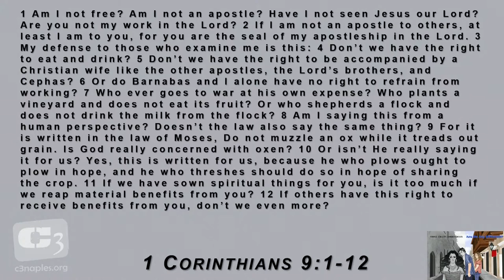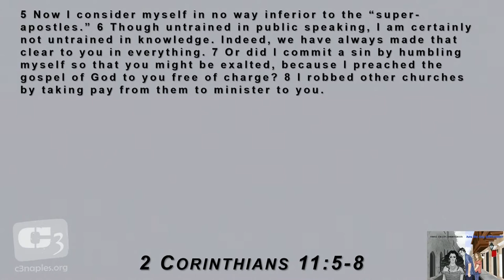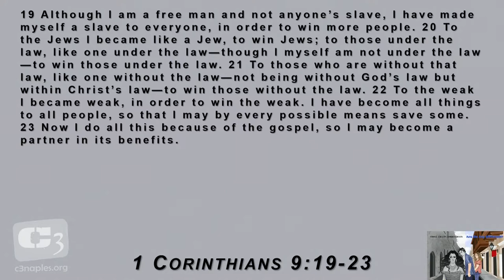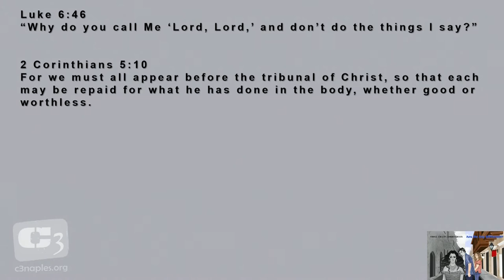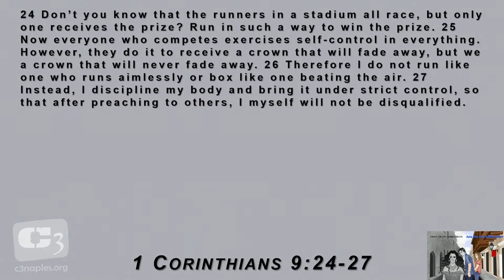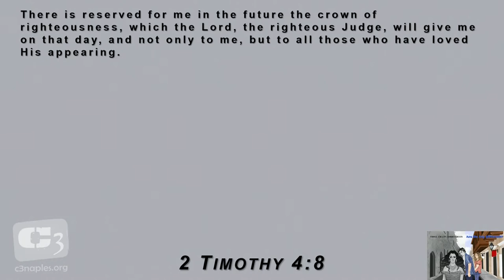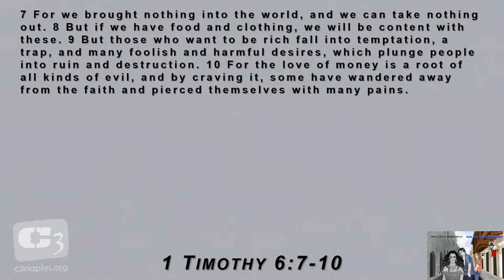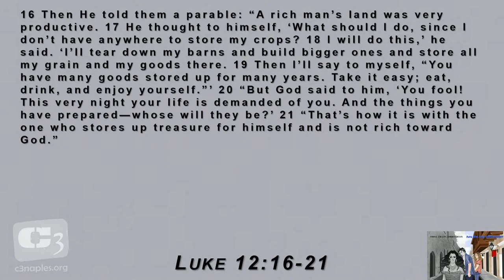"Those Crazy Corinthians" - 1 Corinthians 9 @ C3 Church Naples Florida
Today we look at 1 Corinthians 9 and Paul's exhortation to not live in "Greasy Grace".
We also discuss money and where it should be as a priority for us as Christians.